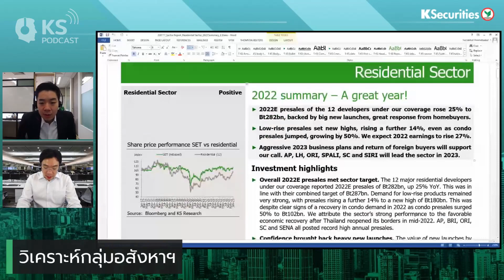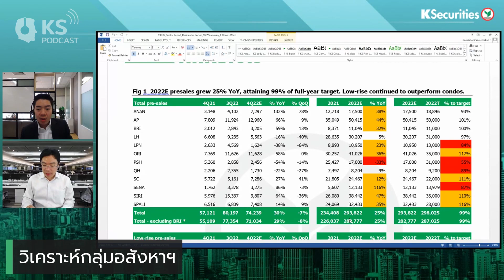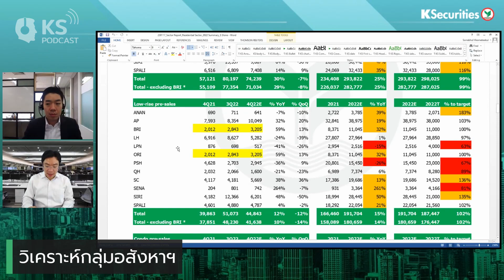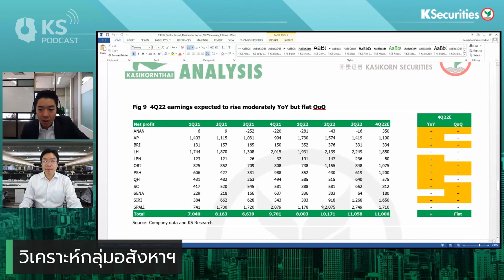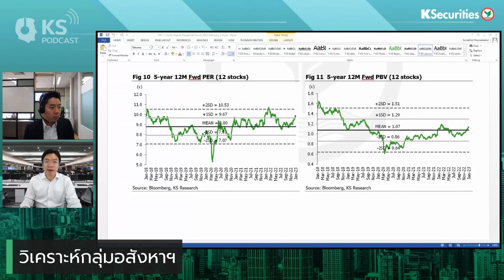เคาะกำไรหุ้นอสังหาฯ 2022 Pre-Sale โตสวย ยอดขายน่าประทับใจ